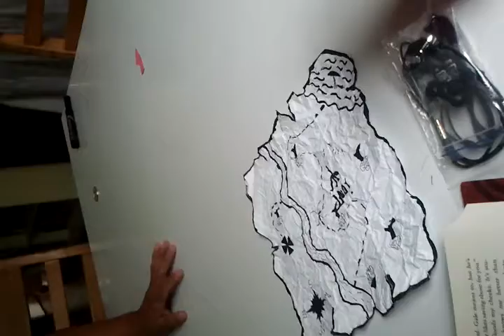Gummy bear song dance dw